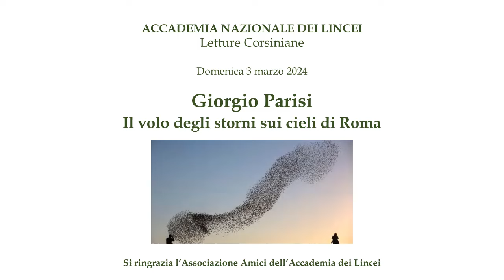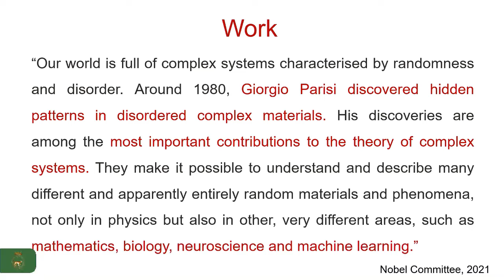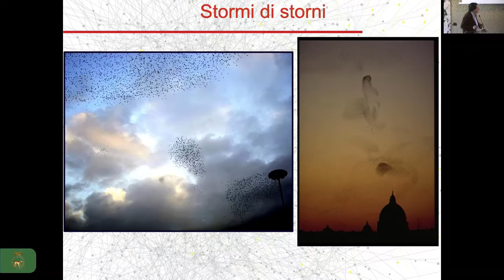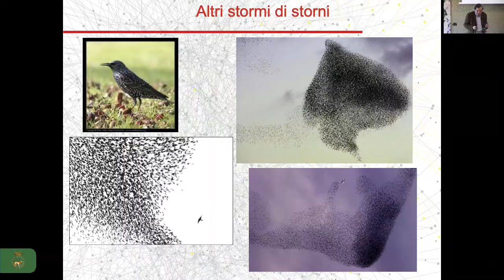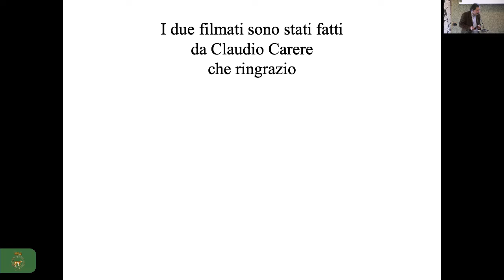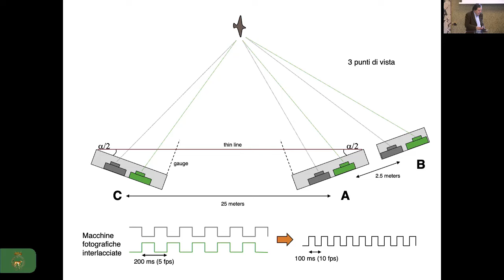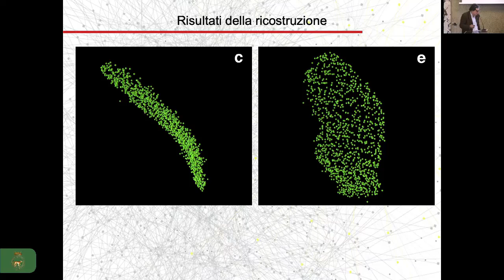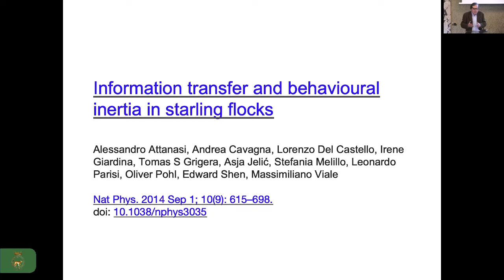Giorgio Parisi - Il volo degli storni sui cieli di Roma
È affascinante osservare il comportamento collettivo degli animali, siano essi stormi di uccelli, banchi di pesci o mandrie di mammiferi. A Roma al tramonto abbiamo la fortuna di vedere gli stormi formare immagini fantasmagoriche, migliaia di macchioline nere danzanti che si stagliano su un cielo dai colori cangianti. Ma come si muovono nello spazio? Noi vediamo solo le proiezioni bidimensionali e abbiamo difficoltà ad afferrare la forma tridimensionale. Giorgio Parisi, premio Nobel per la Fisica nel 2021 per i suoi studi sui sistemi complessi, nel corso della sua lettura corsiniana, mostrerà come a questa domanda possa essere data una risposta sperimentale.

Giorgio Parisi è socio linceo e Prof. emerito di Sapienza Università di Roma (già Prof. ord. di Fisica Teorica).

Conferenza del 3 marzo 2024